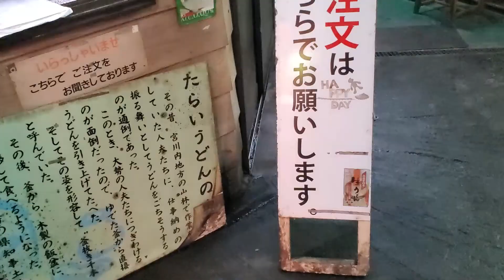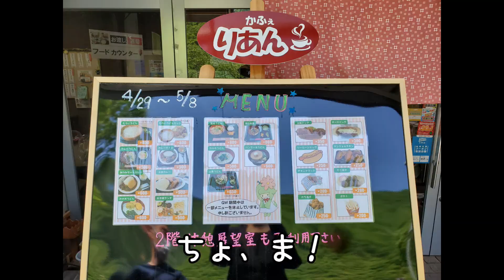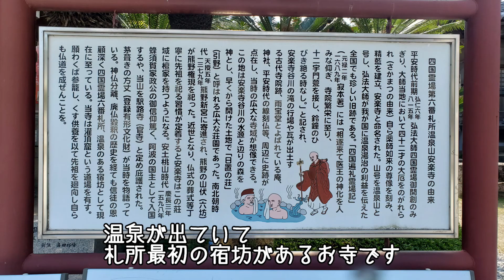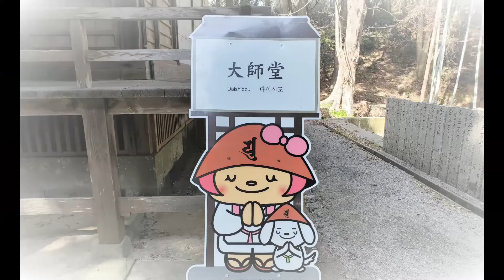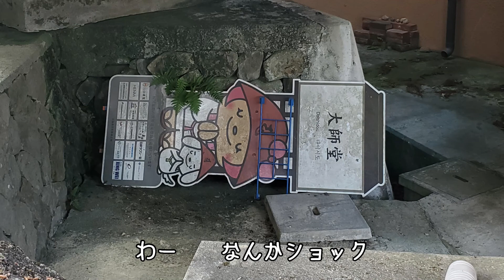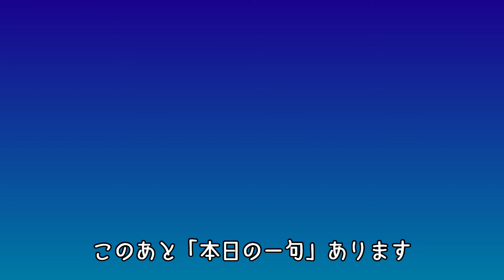お遍路シリーズ③地蔵寺(5番)／安楽寺(6番)／十楽寺(7番)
お遍路シリーズ・四国八十八か所霊場巡礼、区切り打ちの３回目です。
順番に、３か寺を廻りました。今回の寄り道はたらいうどんと道の駅どなり。
たまに不謹慎なつぶやき（テロップ）が入っているのは自覚しています。